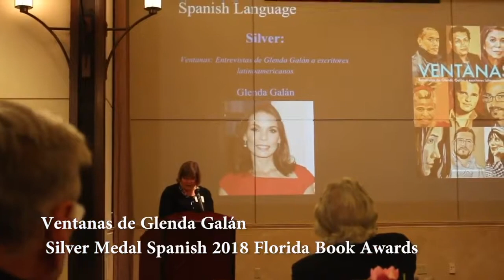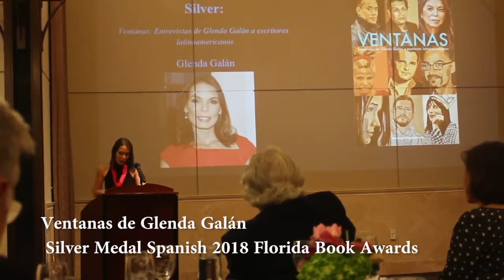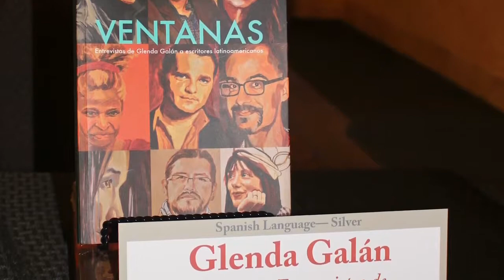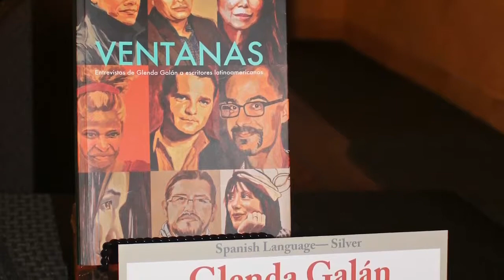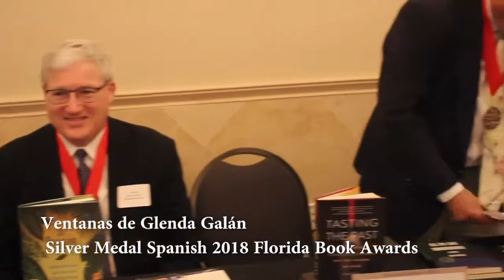Florida Book Awards, Silver Medal Spanish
El libro "Ventanas: Entrevistas de Glenda Galán a escritores latinoamericanos" ganó medalla de plata en los Florida Book Awards. La premiación se llevó a Cabo en Misión San Luis de Tallahassee. Abril, 2019.